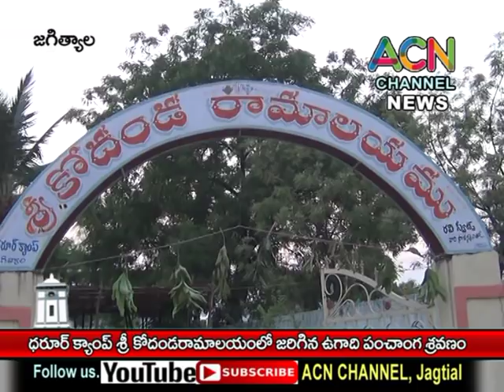జగిత్యాల : ధరూర్ క్యాంపు శ్రీ కోదండ రామాలయం లో జరిగిన ఉగాది పంచాంగ శ్రవణం